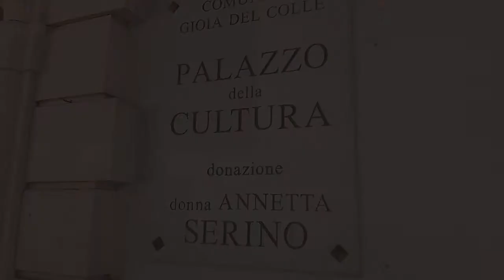Gioia del Colle (BA) - Dalla magia del cinema a quella del centro storico